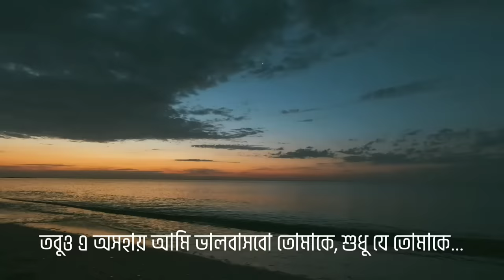ডুবেছি আমি তোমার চোখের অনন্ত মায়ায় | Chiro Odhora | চির অধরা || Miftah Zaman | Amit Malick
𝗦𝗼𝗻𝗴 𝗖𝗿𝗲𝗱𝗶𝘁𝘀🎶

Song : Chiro Odhora  (চির অধরা)
Singer : Miftah Zaman
Lyric : Tushar Hasan
Tune : Miftah Zaman

🌐𝗖𝗼𝗻𝘁𝗿𝗮𝗰𝘁 𝗠𝗲🌐

📝 Lyrics 🎶

অবাক চাঁদের আলোয় দেখো
ভেসে যায় আমাদের পৃথিবী
আড়াল হতে দেখেছি তোমার
নিষ্পাপ মুখখানি

নিষ্পাপ মুখখানি

ডুবেছি আমি তোমার চোখের
অনন্ত মায়ায়
বুঝিনি কভু সেই মায়াতো আমার তরে নয়

ভুলগুলো জমিয়ে রেখে বুকের মণিকোঠায়
আপন মনের আড়াল থেকে
ভালবাসবো তোমায়
ভালবাসবো তোমায়

তোমার চিরচেনা পথের ঐ সীমা ছাড়িয়ে
এই প্রেম বুকে ধরে আমি হয়তো যাবো হারিয়ে
চোখের গভীরে তবু মিছে ইচ্ছে জড়িয়ে
একবার শুধু একটিবার হাতটা দাও বাড়িয়ে

ডাকবেনা তুমি আমায় জানি কোনোদিন
তবু প্রার্থনা তোমার জন্য হবেনা মলিন
হবেনা মলিন……

ভালবাসবো তোমায়
ভালবাসবো তোমায়

হাজার বছর এমনি করে
আকাশের চাঁদটা আলো দেবে
আমার পাশে ক্লান্ত ছায়া
আজীবন রয়ে যাবে

তবু এই অসহায় আমি
ভালবাসবো তোমাকে
শুধু যে তোমাকে
ভালবাসবো তোমাকে